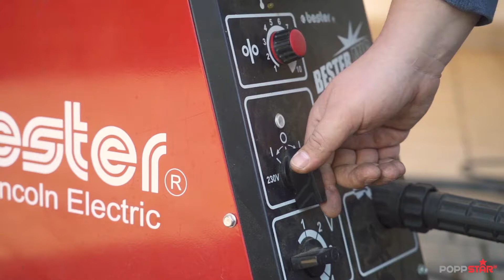Poppstar - Escuadra magnética para soldar | fuerza 11,3 Kg, 22,6 Kg, 34Kg | ángulos 45°, 90°, 135°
– Su experto en electrónica y accesorios de bricolaje!

Las escuadras magnéticas de Poppstar pueden ser utilizadas en talleres y la industria. Son ideales tanto para consumidores con fines de bricolaje como para artesanos. Utilice las para piezas de trabajo planas, redondas y angulares – las escuadras magnéticas en forma de flecha son estables, prácticas y flexibles en su uso.

Nuestros imanes de soldadura están disponibles en varios tamaños:
► Poppstar Iman soldadura pequeño (Juego de 2 pzas)
► Poppstar Iman soldadura medio (Juego de 2 pzas)
► Poppstar Iman soldadura grande (Juego de 2 pzas)

▬ Más videos ▬▬▬▬▬▬▬▬▬▬▬▬